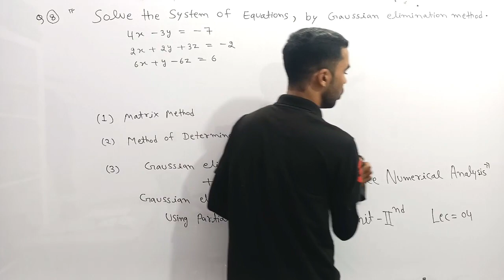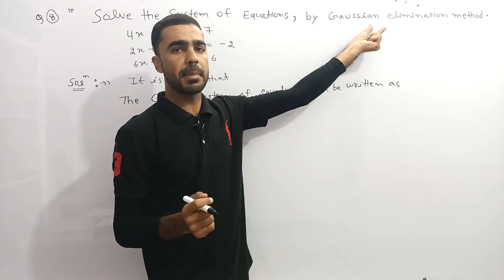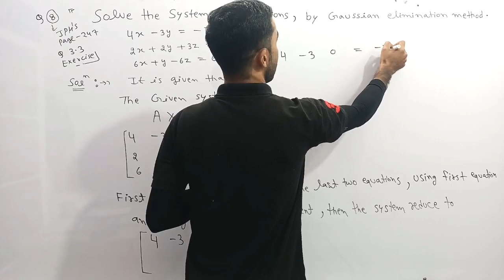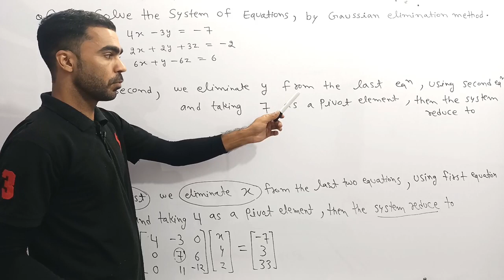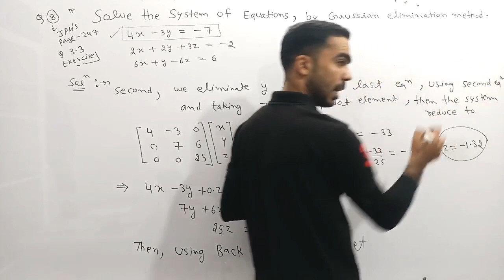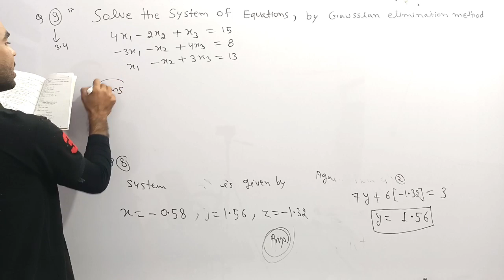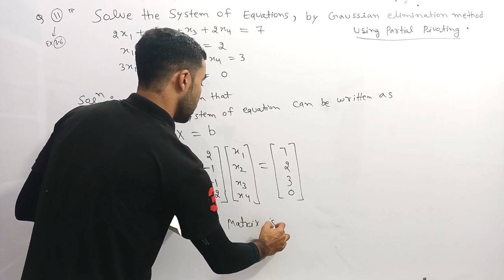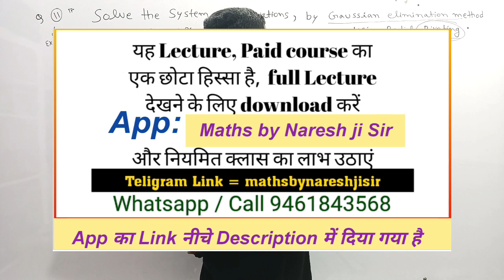Numerical Analysis, advance Numerical Analysis, numerical analysis msc maths, msc mathematics, m.sc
M.Sc  Mathematics
Maths by Naresh Ji Sir